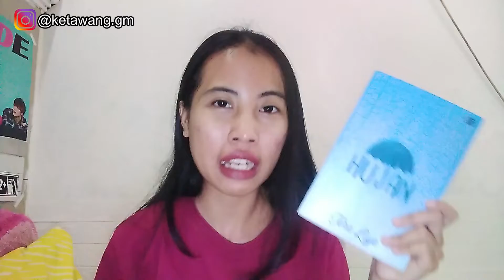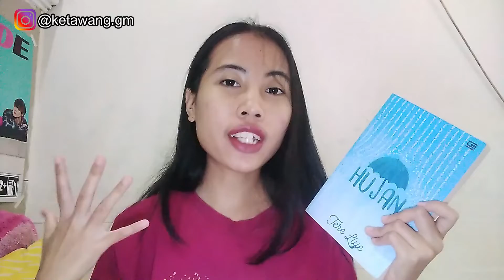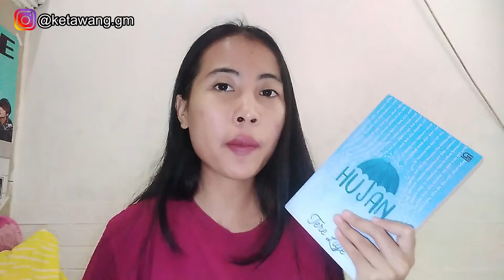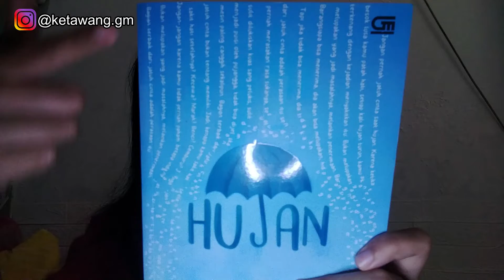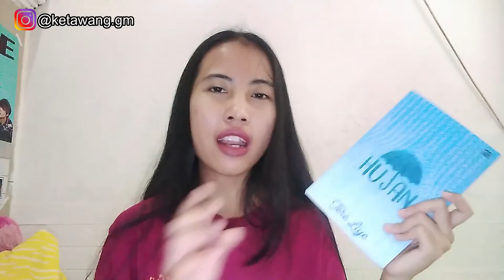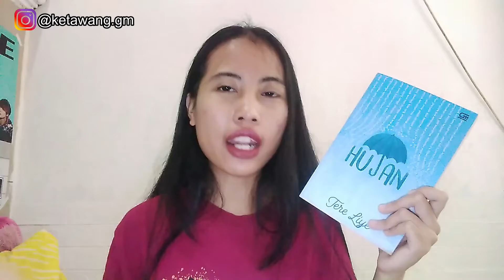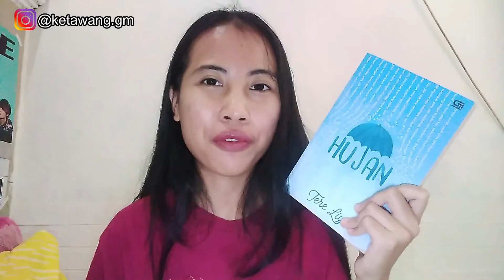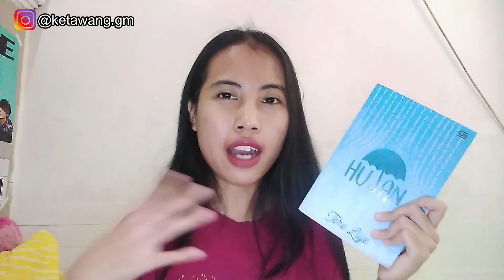Kehidupan Tahun 2050 "HUJAN" - Tere Liye | Booktuber ResensiTawang Eps. 12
video baru setiap hari selasa dan jumat pukul 19.00 WIB